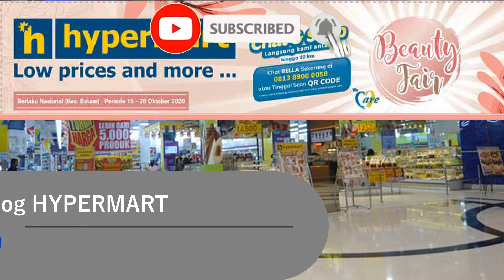PROMO Hypermart 15-28 Oktober 2020 | Promo 2 Mingguan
PROMO Hyopermart 15-28 Oktober 2020